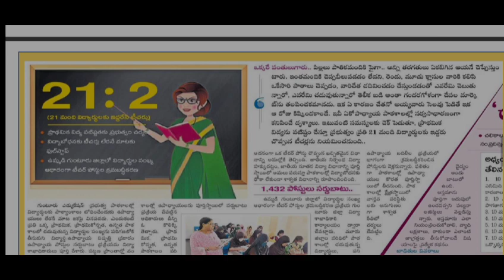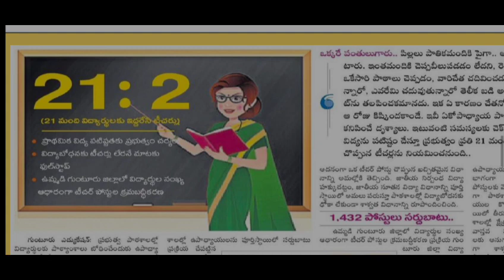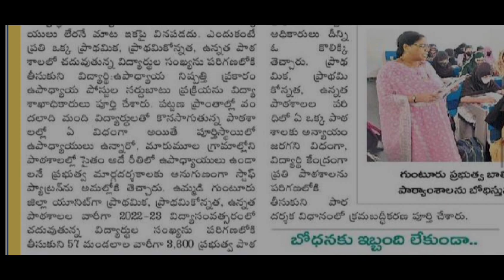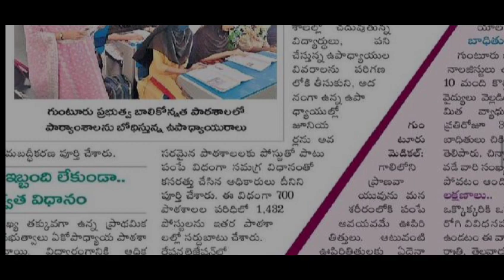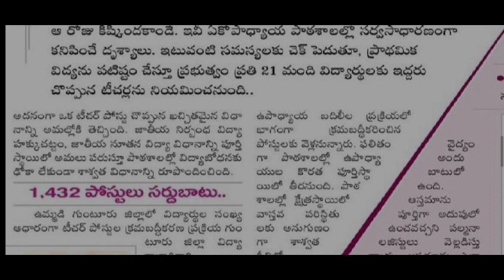టీచర్ల సర్దుబాటు, ఏకోపద్యాయ పాఠశాలలు ఇక లేవు, కనీసం ఇద్దరు టీచర్లతో సర్దుబాటు, 1432 మంది టీచర్లు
విద్య ఉద్యోగ సమాచారంఅందించే ఈ వీడియో అందరూ షేర్ చేయండి సబ్స్క్రైబ్ చేయడం మర్చిపోవద్దు ధన్యవాదాలు